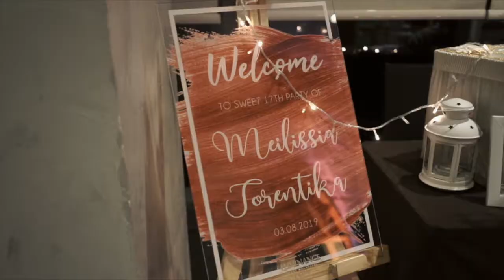Meilissia Torentika | "Elegant Red" Sweet 17th Party | Luminance EO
Let's Celebrate Your Party With Us !!
Meilissia Torentika | "Elegant Red" Sweet 17th Party
Organize by Luminance Event Organizer

Venue : Pullman Central Park

Make It Happen Beyond Your Dreams

Calvin Leonard
Line : calvinleonardoo
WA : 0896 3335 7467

Backsound : I Like Me Better - Lauv